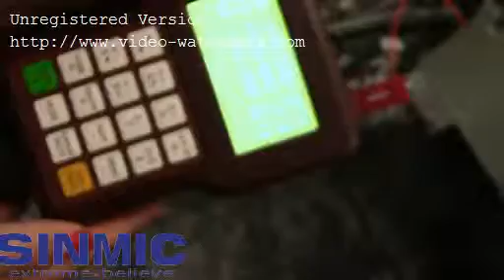2030 phenumatic router sample ATC woodworking machine new